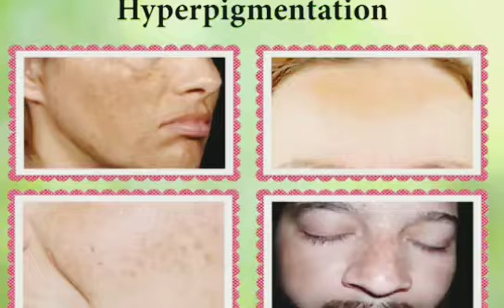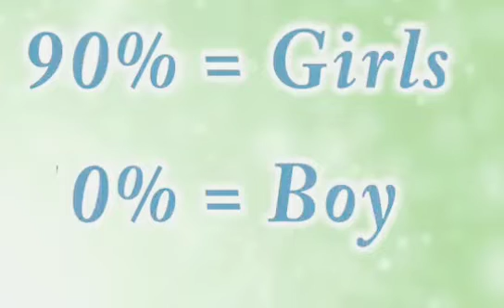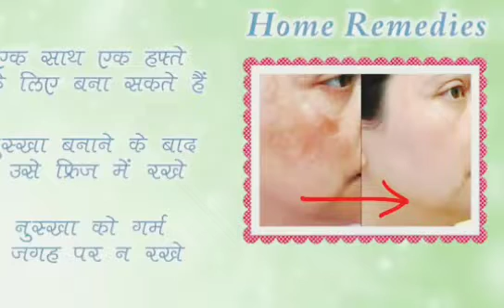चेहरे से झाइयाऔर काले दाग कैसे....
चेहरे पर काले दाग-धब्बे,
झुर्रियां और पिगमेंटशन
झाइयां,
को दूर करने ...
md ali vlogs